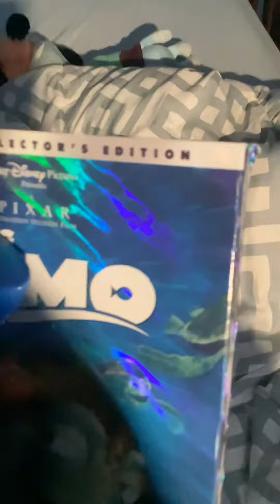Flubbles Bubbles Watches The THX Tex 2 Moo Can Logo at Respect House